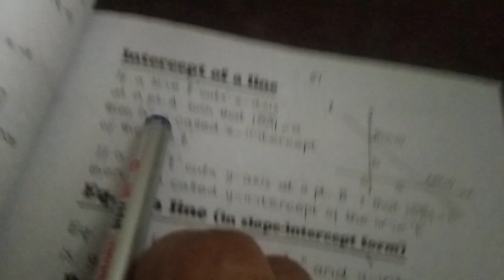ADP(3rd year). Lecture# 1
Eq.of a st.line, slope and intercept, parallel and perpendicular lines